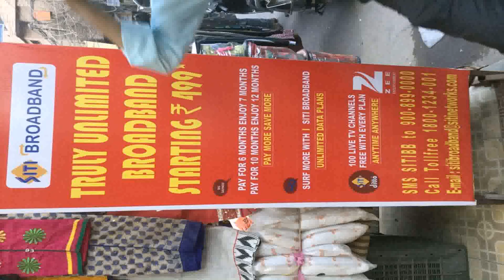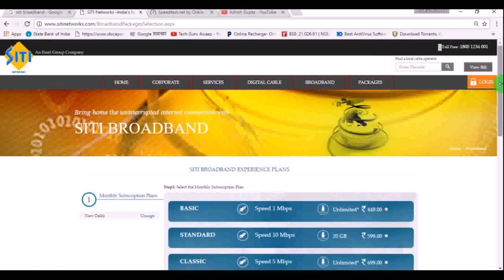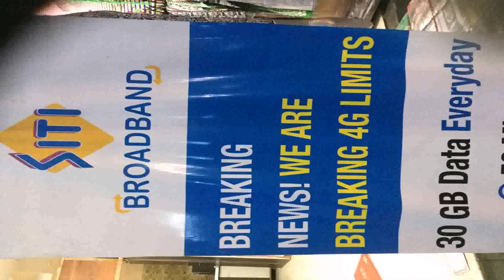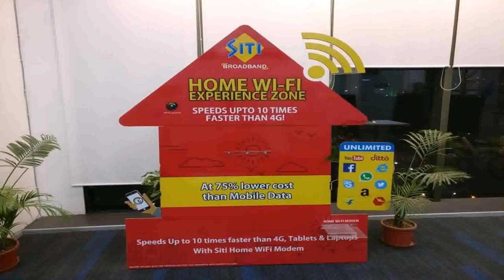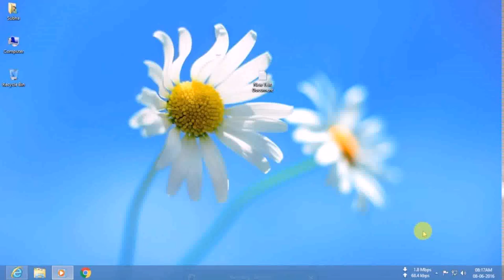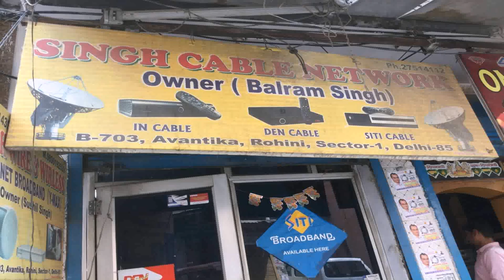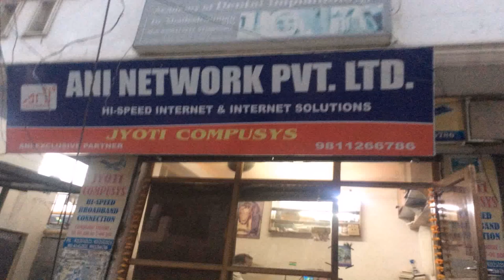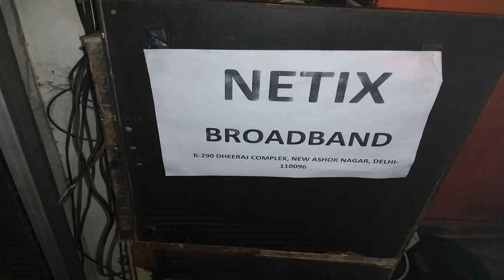Siti Broadband Unlimited Plans In Delhi